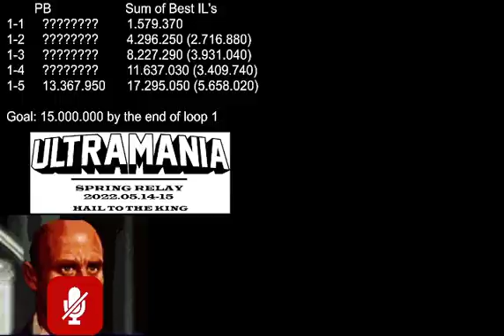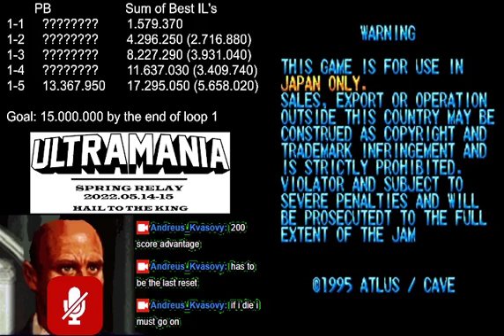[Ultramania Spring Relay 2022 Day 2] 6. Donpachi by kvasovy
Platform: MAME
Goal: 1-All Scoring